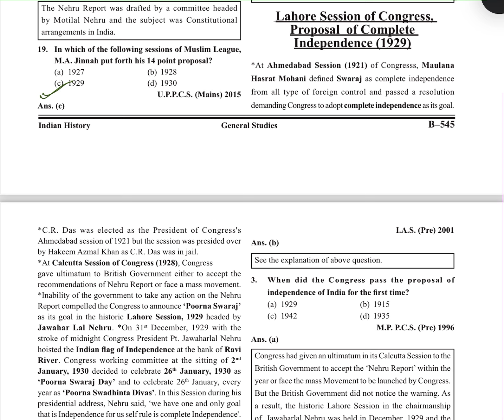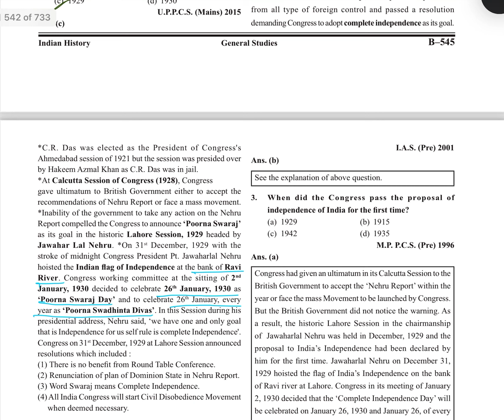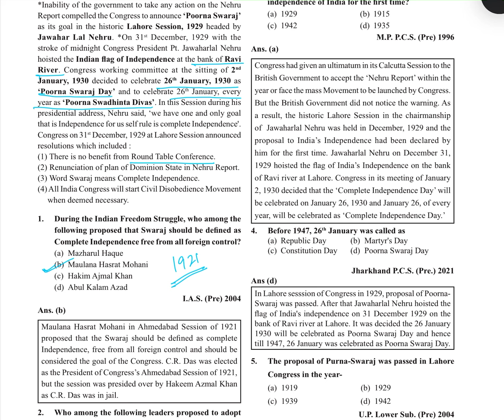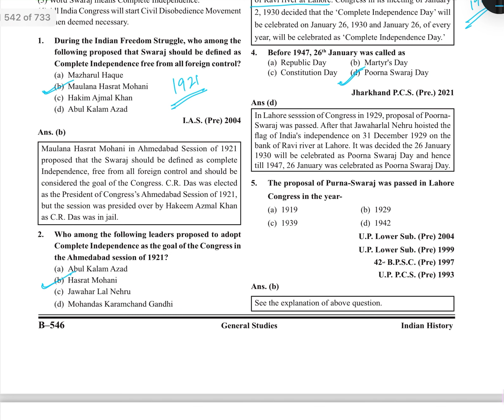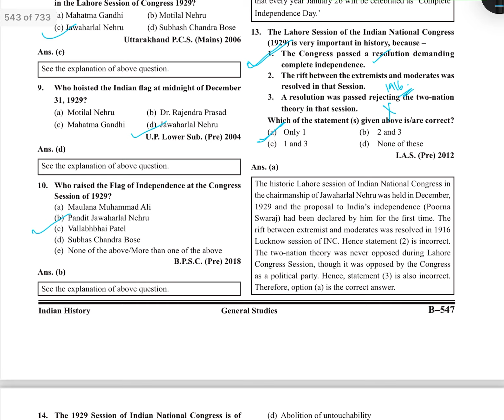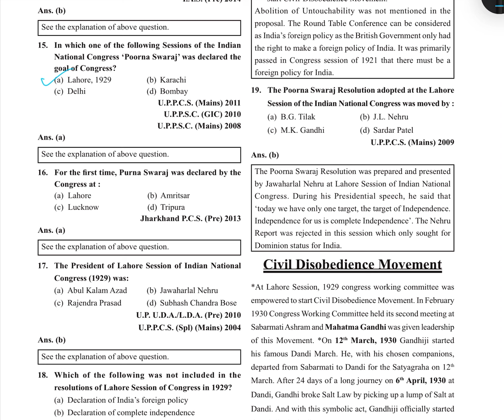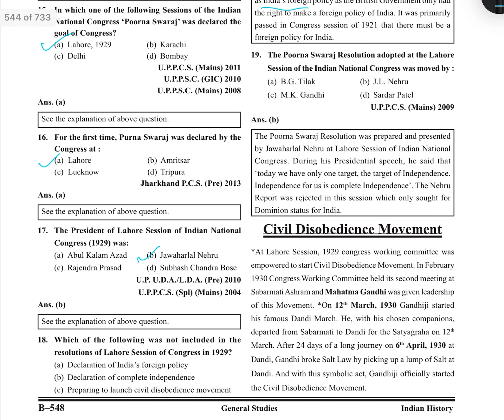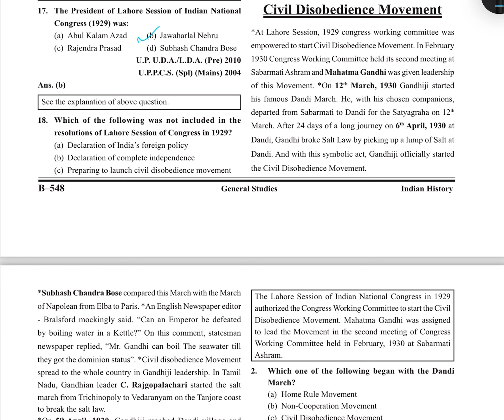Quick Revision of Modern History Ghatnachakra in English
Introduction video of History Ghatnachakra Modern India
In this video following part of the book is covered:
Chapter  31 - Lahore session of Congress (1930)
Page: B545-B548

Quick revision